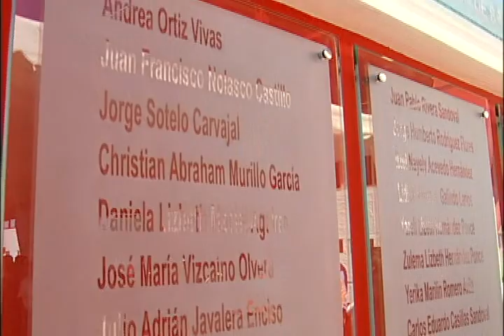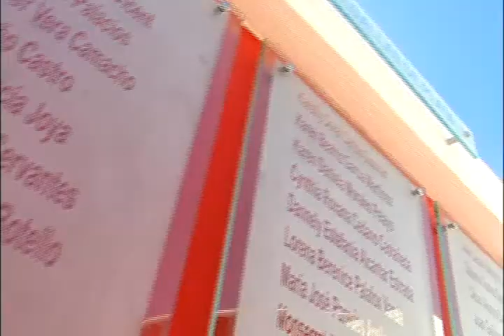PREMIO ESTATAL DEL DEPORTE 2010.mp4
Tepic, 21 de noviembre de 2010.- En la entrega del Premio Estatal del Deporte —realizada al término del Desfile de la Revolución Mexicana—, el Gobernador Ney González Sánchez dijo a los 110 medallistas olímpicos que colocaron este año a Nayarit en los primeros lugares en materia deportiva que "ustedes son los líderes que yo necesito para conducir a mi pueblo".